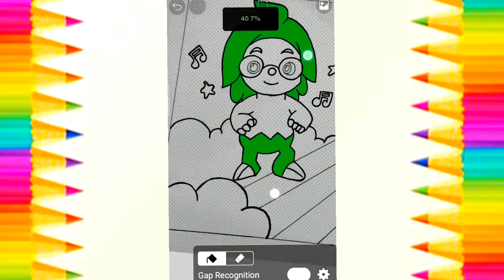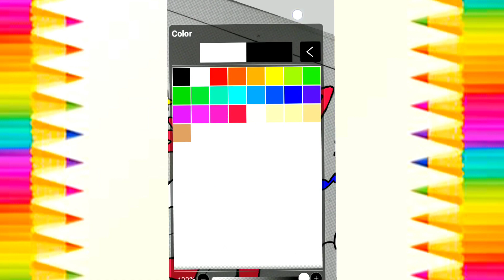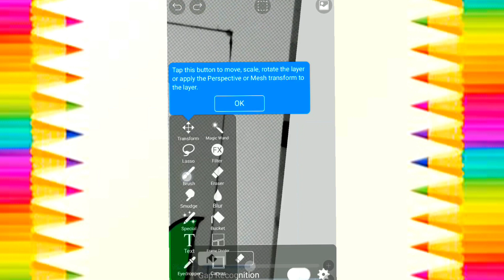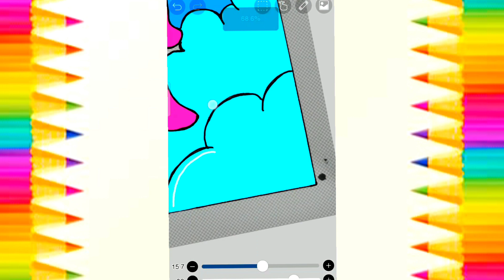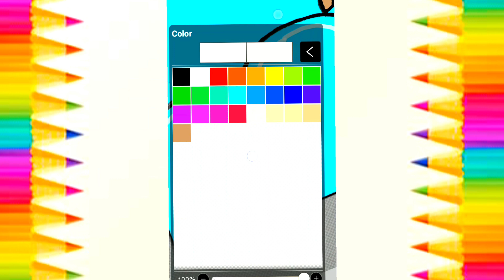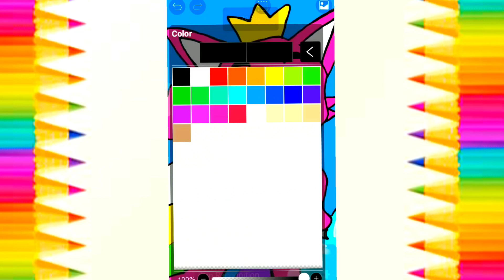How to Draw Pinkfong and Hogi | How to Color Using Ibis Paint